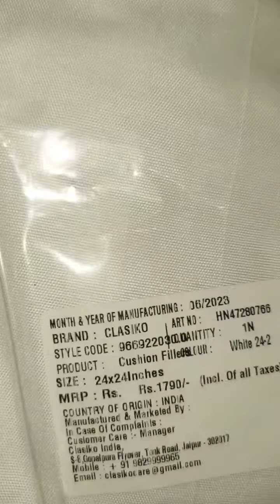24x24 cushion, 24x24 cushion covers, wakefit bath towels